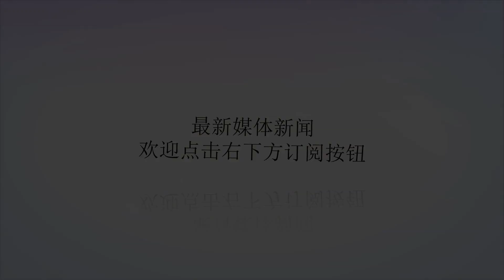美俄剑拔弩张！特朗普又提新条件，普京强势回应美国：后果自负！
谢谢！在《中导条约》的相关问题上，美俄各说其词，美国也上演一出“退群大戏”：2月2日美国总统特朗普正式启动退出《中导条约》的相关议程，但就在一天后，2月3日，华盛顿政府宣布特朗普的退出条约议题还未达成，美国将在8月份之前再次进行该协议。按照美国的法律，总统有权力决定美联邦的国家政策，具有一票否决全，但需要得到国会三分之二以上的认可才可签署，也就是说，这回美国政客们与特朗普的做法产生了重大分歧。美国再次单方面向俄罗斯提出条件，要求俄罗斯必须完全销毁9M729型导弹，否则美国仍然将坚持退出该条约，白宫方面还警告俄罗斯：“这是俄恢复履行条约的最后机会，挽救《中导条约》完全取决于俄罗斯。”这次彻底把俄罗斯激怒：普京在与俄外长拉夫罗夫和国防部长绍伊古会晤时强硬表态：“我的回应将是针锋相对后果自负！美国宣布暂停履行条约义务，那俄罗斯也暂停！”俄罗斯外交部长拉夫罗夫警告美国，如果美国执意退出“苏联和美国消除两国中程和中短程导弹条约”引发的后果将自己负责！拉夫罗夫强调，美国正在采取的政策已经破坏了冷战之后稳定发展的美俄关系，美国正在制造一个新的军控体系和限制级战略武器体系，这让俄罗斯感到不安和愤怒。简单的说，美国希望在战略层面上大大的甩开俄罗斯，但技术上的领先已经不是二十年前，美国军事上无法保证能够一次击败对手。《中导条约》规定，美俄两国销毁所有500公里至5500公里的陆基巡航导弹、弹道导弹及其发射装置。迷彩先生特约军事评论员符义鹏指出，美国总统特朗普在中导条约问题上不断的纠缠，特朗普又自己的私心，为了摆脱外交困局，特朗普正在通过各种机会消除“通俄门”的嫌疑，那么最好的手段当然就是不断恶化美俄关系，美俄角逐最激烈的就是军事实力上，美国不断发展自身军事实力的同时，强行限制俄罗斯的弹道导弹发展。美俄退出中导条约影响最大的其实是另外一个盟友国家——日本。日本“朝日新闻”发表评论认为，美国和俄罗斯之间的角逐将会让日本成为“替罪羊”，美国将会快速在日本部署新型导弹防御系统，日本将成为美国对抗俄罗斯的前沿中心。美国计划在未来3~7年的时间内在亚太地区部署新型中程导弹，太平洋关岛基地的武器部署计划已经开始，未来还将部署在菲律宾、韩国、日本。美俄军事剑拔弩张，俄罗斯强硬的态度不减，特朗普新的任期或采取更加激进的对俄政策，日本无疑成为美俄对抗的最前线，这是日本安保政策内必须付出的代价。